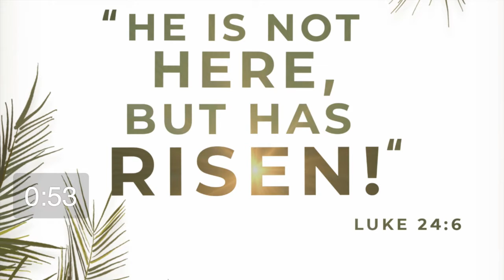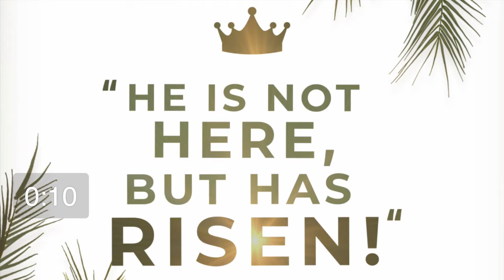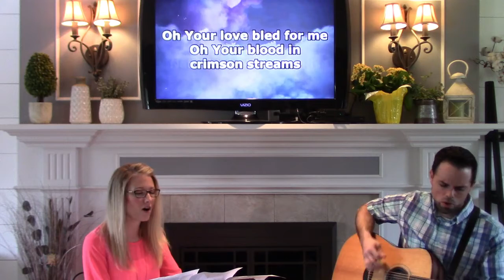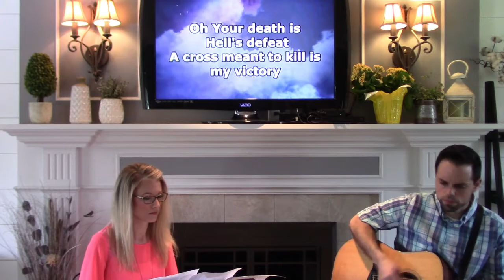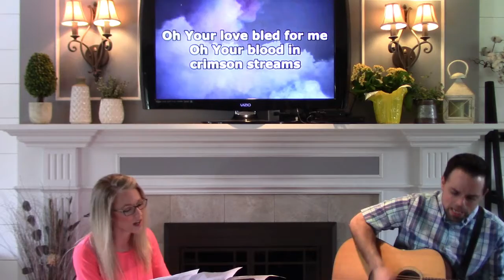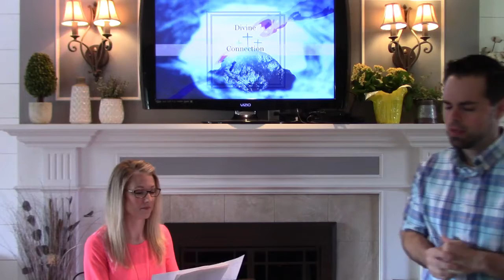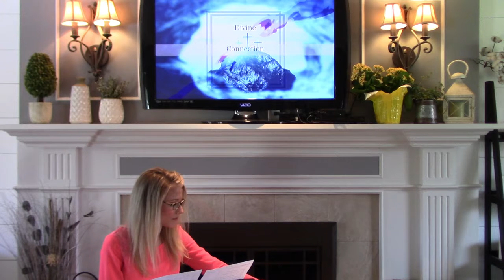Connected to God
Easter 2020 Live!